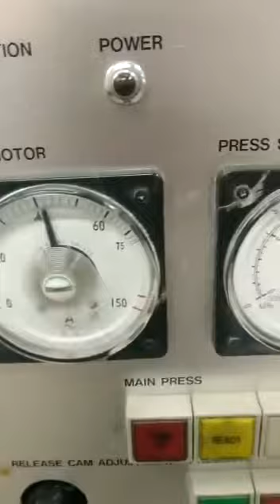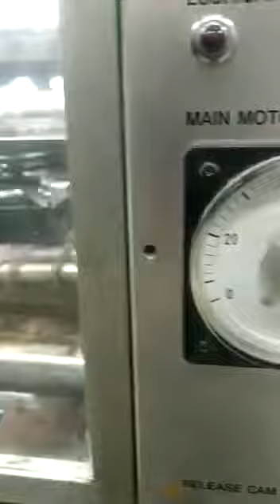BKI GRAPHICS. Komori lithrone 426 “ 1986”. Model installed At Customer Place .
THANKS,
B.K.I. GRAPHICS.
Vadaperubakkam,
CHENNAI - 600060.
TAMILNADU,
INDIA.

Dropped pin
Near bkigraphics, 600052, Ranga Garden, Vadaperumbakkam, Chennai, Tamil Nadu 600052